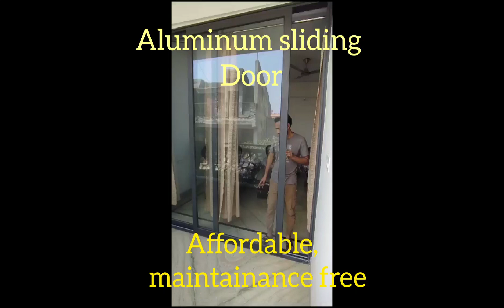Aluminum sliding door